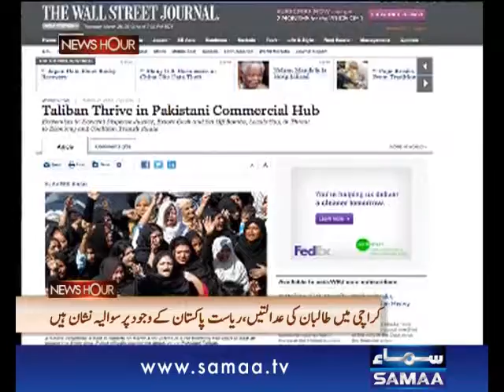News Hour, Nawaz Sharif loan scheme, Dec 17, 2013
1. New National Security Policy
2. FoG in Pakistan
3. Taliban influence on common people
4. Dis interest in sessions of Parliamentarians
5. PM Youth Business loan

Guests: Shahzad Chaudhary, Aleem ul hassan (Spokesperson Met office),Orya maqbool jaan (tajziakaar),Irfan ullah Marwat (PML N member Sindh Assembly),Shaukat Basra  (PPP), Hina Butt (PML N), Ahmad bilal